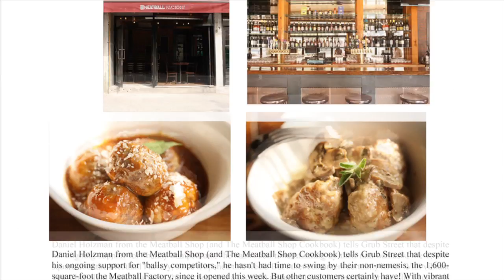Susan Blond, Inc. Client Testimonial | Chef Dave Martin of The Meatball Factory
Top Chef star and The Meatball Factory' s Executive Chef Dave Martin talks about our successful PR campaign PLUS Dave gives his tips on making the perfect meatball!